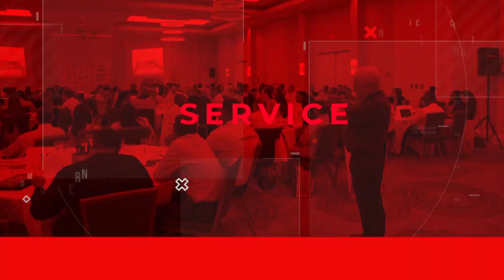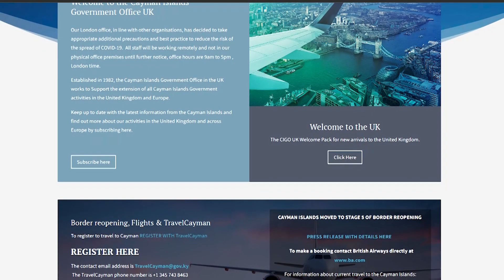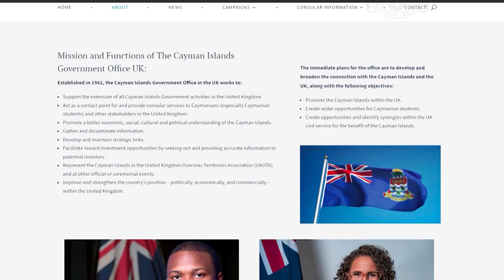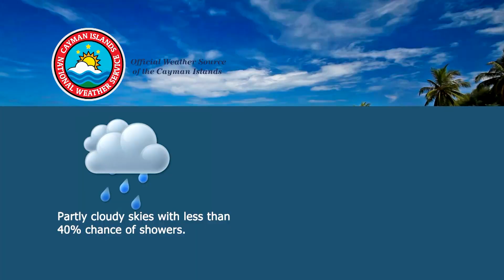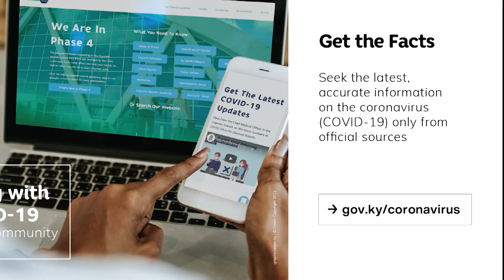NEWS BRIEF EP 2210 22 August 2022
Brianna Livingston crowned Miss Teen Cayman Islands 2022
Assistance for new students in the United Kingdom
Back to school welcome for Brac teachers
Government schools reopening in coming days